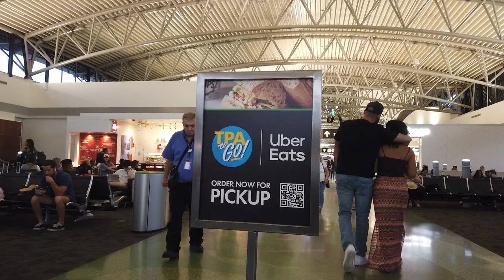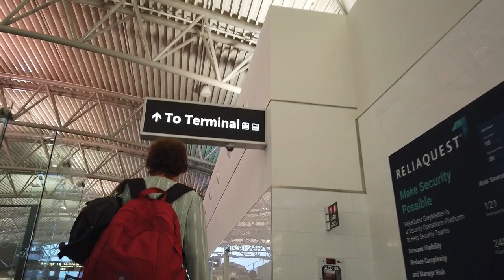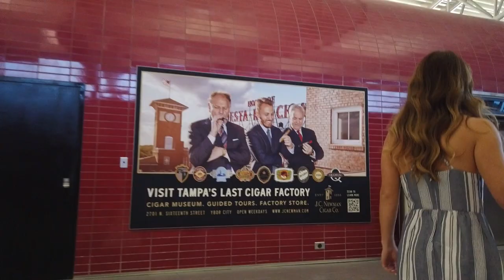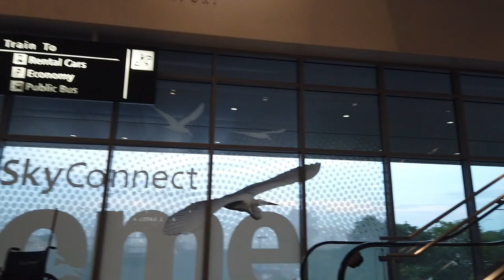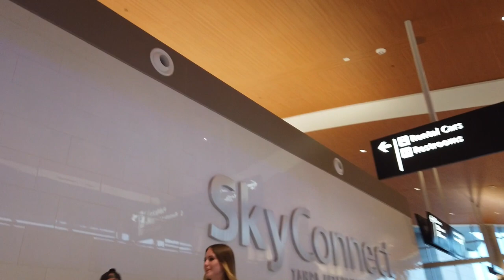Arriving at Tampa airport | Main Terminal to the airport Car Rental Center | Sky Connect train